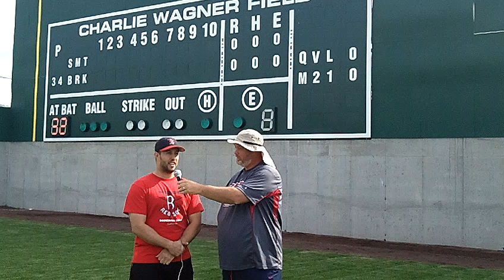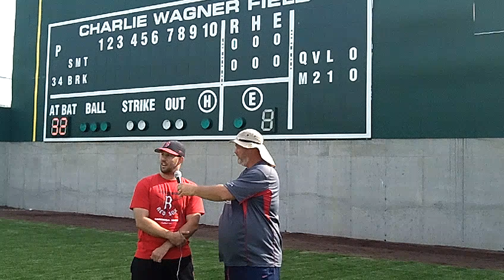BIG Vision Alumni - Zac Schneider